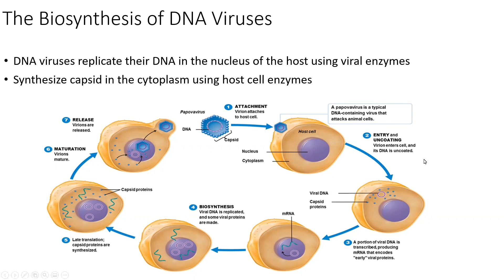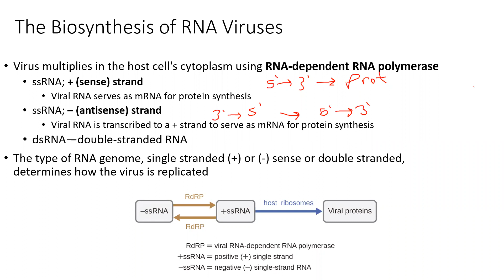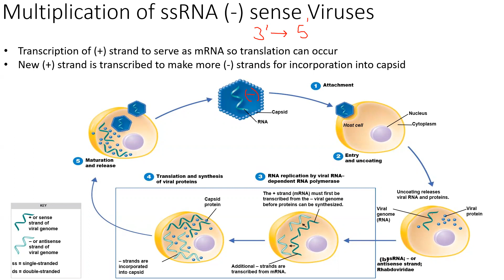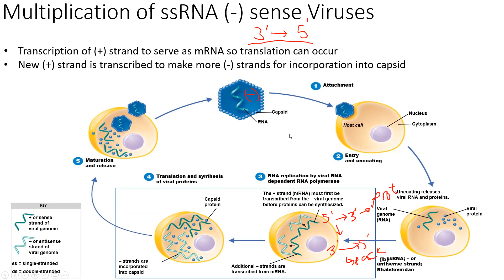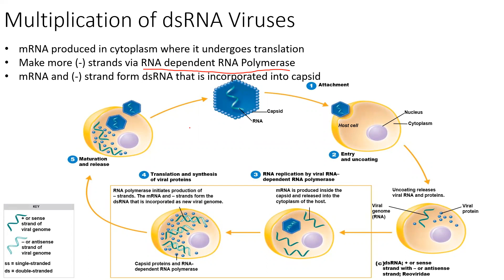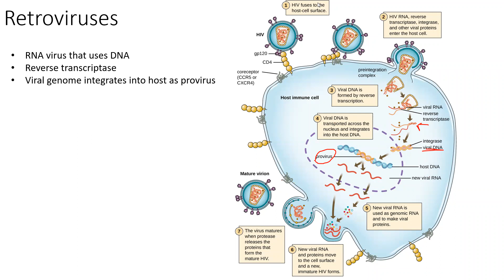Animal Virus Replication Part 2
This video discusses the Biosynthesis step of animal virus replication.